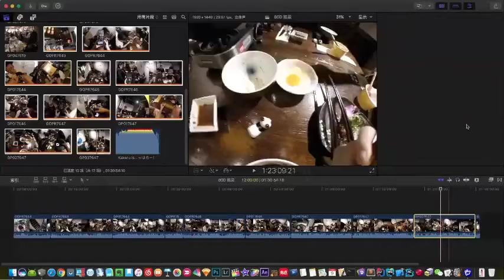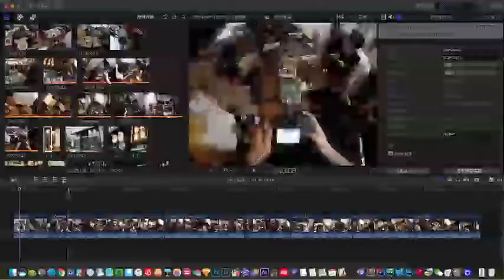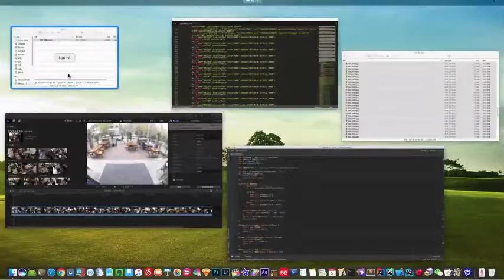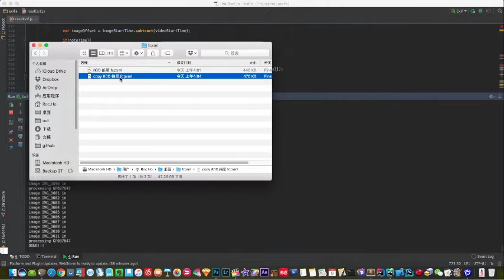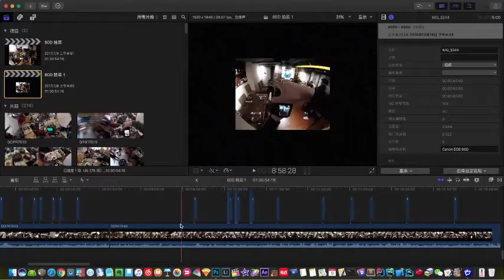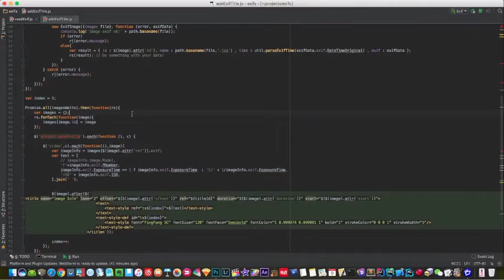【布瞎BB】Final Cut Pro X自动照片定位程序的工作流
我知道你们都看不懂，来打我呀~